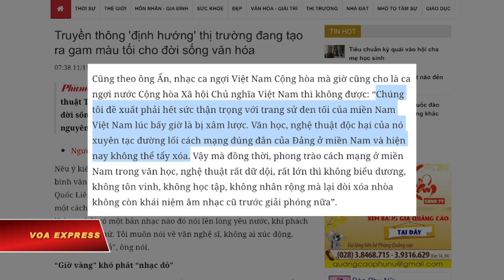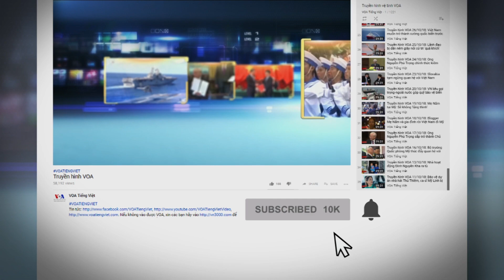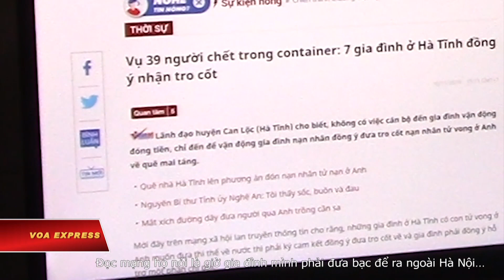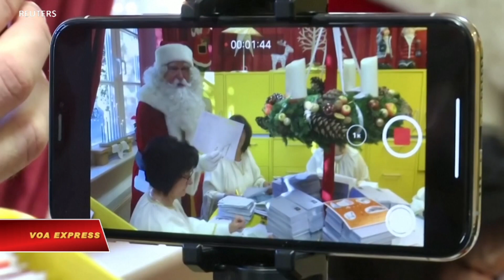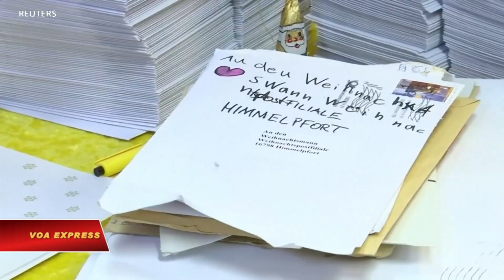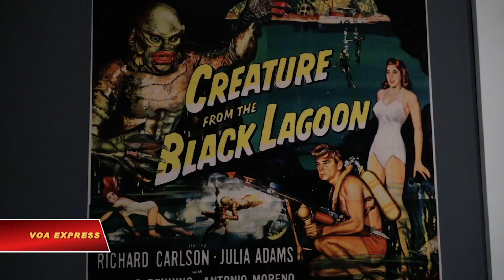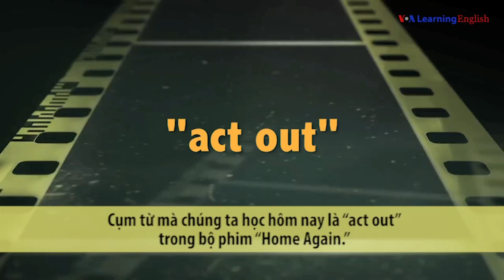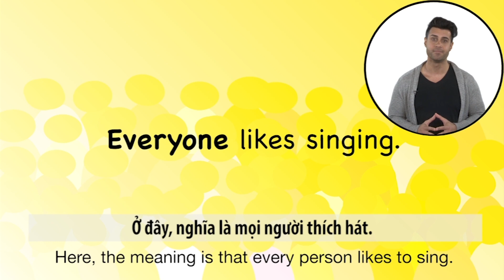Truyền hình VOA 15/11/19: Nói về văn hóa ‘độc hại’ trước 1975, nhạc sĩ Trần Long Ẩn gây tranh cãi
Tin tức Nếu không vào được VOA, xin các bạn hãy vào để vượt tường lửa. Thời sự Việt Nam: Bình luận về văn hóa ‘độc hại’ trước 1975, nhạc sĩ Trần Long Ẩn gây tranh cãi. Luật sư bảo vệ ông Trần Vũ Hải bị lôi ra khỏi tòa. Phim của đạo diễn Mỹ về ca sĩ Mai Khôi ra mắt tại New York.

Tin thế giới: Hong Kong: Bạo động tiếp diễn, trường học đóng cửa. Triều Tiên từ chối đề nghị họp lại với Mỹ. Ấn Độ: Khói ô nhiễm bao trùm, học sinh nghỉ học. Nga lập căn cứ trực thăng ở Bắc Syria sau khi Mỹ rút quân. Đức mở cửa Bưu điện Ông già Noel dịp Giáng Sinh.

Phóng sự: Vụ 39 người Việt chết ở Anh: Nguyện vọng của gia đình nạn nhân. Lá khô mùa thu được tận dụng thế nào ở Mỹ. Triển lãm những nỗi kinh hoàng của Hollywood. Kính ‘thần kỳ’ soi đường cho người mù.

Công luận Việt Nam đang bày tỏ phản ứng bất bình, tức giận đối với phát biểu của nhạc sĩ Trần Long Ẩn – Chủ tịch Liên hiệp các Hội Văn học Nghệ thuật TPHCM – khi ông cho rằng nền văn học, nghệ thuật của miền Nam trước năm 1975 là “độc hại” vì “xuyên tạc đường lối đúng đắn của Đảng”.

Luật sư Nguyễn Duy Bình, người tham gia bào chữa trong vụ án vợ chồng Luật sư Trần Vũ Hải “trốn thuế,” nói với VOA rằng việc ông bị Hội đồng Xét xử hôm 14/11 cho một tốp cảnh sát ập tới “kẹp nách, bẻ tay, lôi ra” khỏi phòng xử án và sau đó bị “kẹp cổ, lôi lên xe” đưa về đồn công an phường Phước Tân (Tp. Nha Trang) để “câu lưu hai tiếng đồng hồ” là hành động “vi phạm thủ tục tố tụng và lạm quyền.”

Một bộ phim tài liệu của đạo diễn Mỹ Joe Piscatella về sự nghiệp của ca sỹ bất đồng chính kiến Mai Khôi trong một xã hội với những hạn chế về tự do biểu đạt ở Việt Nam được ra mắt ở New York tối ngày 13 và 14/11.

Sở Giáo dục Hong Kong ngày 14/11 loan báo tất cả trường tiểu học và trung học sẽ đóng cửa hết tuần này do làn sóng biểu tình chống chính phủ.

Triều Tiên ngày 14/11 loan báo nhận được đề nghị một cuộc họp mới với phía Mỹ nhưng không hứng thú có thêm các cuộc đàm phán mà họ gọi là ‘xoa dịu chúng tôi’ trước thời hạn chót vào cuối năm nay mà Bình Nhưỡng đề ra cho Washington phải chứng tỏ uyển chuyển hơn trong thương thuyết.

Khói mù ở New Delhi và các vùng lân cận khiến học sinh phải nghỉ học, phụ huynh lo lắng về việc học tập của con em mình.

Nga bắt đầu lập một căn cứ trực thăng tại một phi trường dân sự ở thành phố Qamishli của Syria, kênh truyền hình  Zvezda TV của Bộ Quốc phòng Nga loan tin ngày 14/11.

Thị trấn nhỏ Himmelpfort ở miền đông nước Đức ngày 14/11 có một vị khách đặc biệt khai trương bưu điện Giáng Sinh, nơi trẻ em trên khắp thế giới có thể gửi những lời ước nguyện Noel tới tận tay Ông già tuyết.